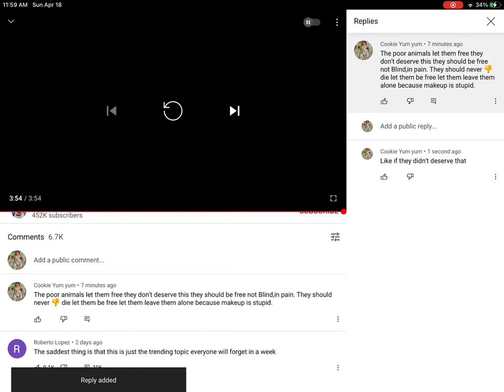Poor animals are getting killed it will make you cry 😭 like and comment